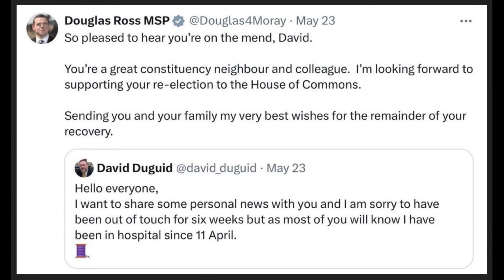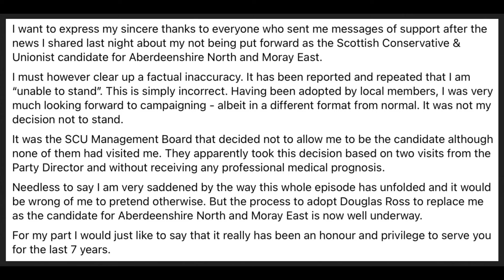DRoss & the Scottish Tories have breached the Disability Discrimination Act by sacking David Duguid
DRoss & the Scottish Tories have breached the Disability Discrimination Act. They deselected (sacked) David Duguid on health grounds.